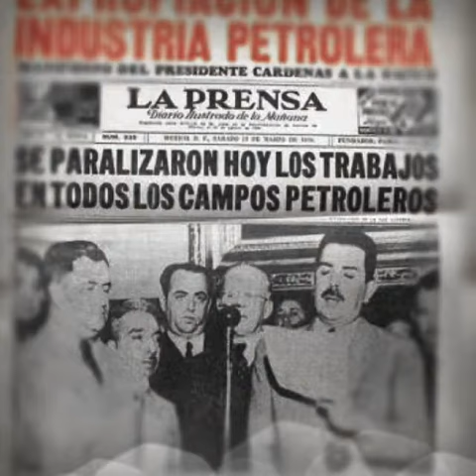La Expropiación Petrolera por Gral. Lázaro Cárdenas del Rio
EnUnDíaComoHoy 18 de marzo de 1938 El General Lázaro Cárdenas del Rio anuncia por radio a la Nación el decreto de la Expropiación Petrolera en México... Tata Cárdenas un mexicano ejemplar..